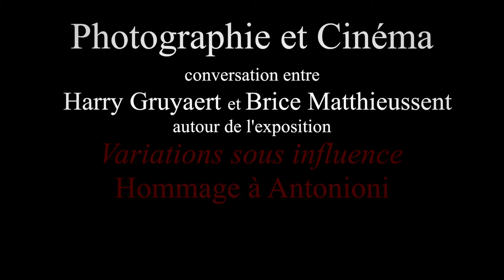Harry Gruyaert, conversation avec Brice Matthieussent